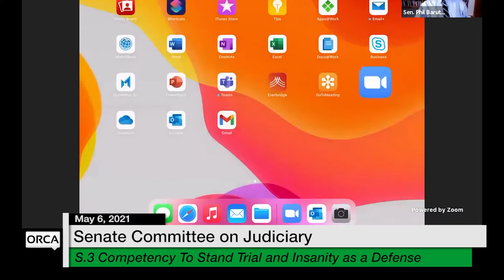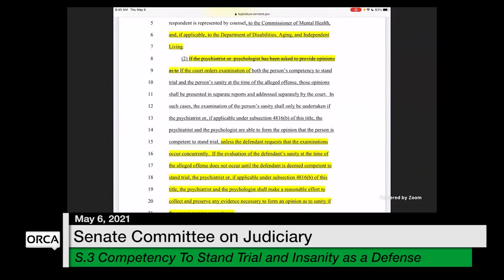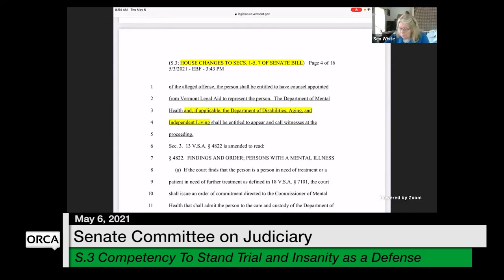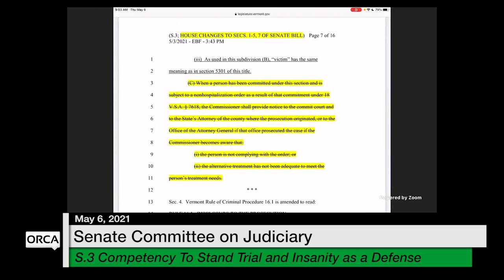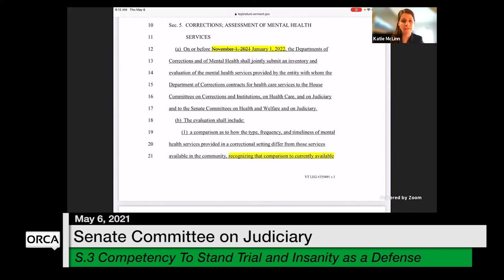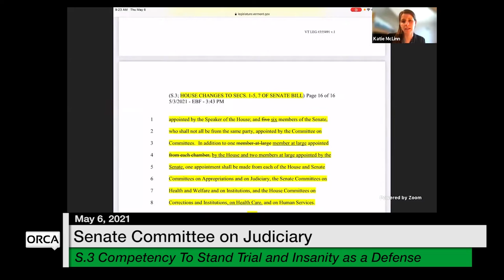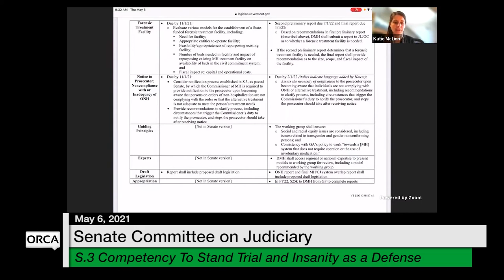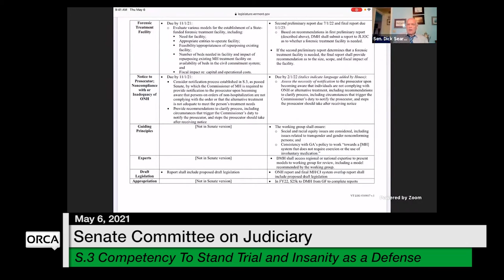Vermont State House - S.3 Competency To Stand Trial and Insanity as a Defense 5/6/2021